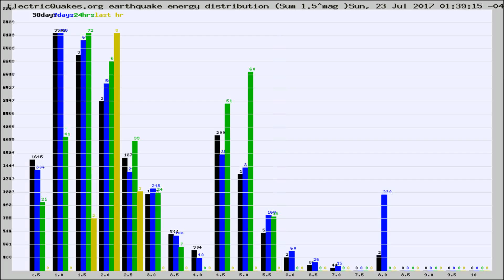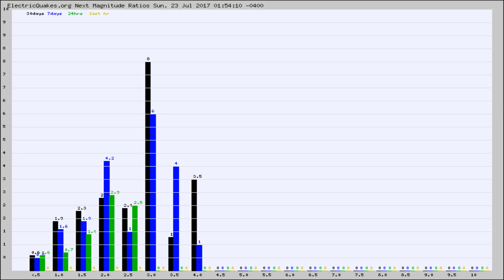Todays_Hourly_World_Earthquake_Statistics_from_ElectricQuakes.org_07-23-17+02:02:01